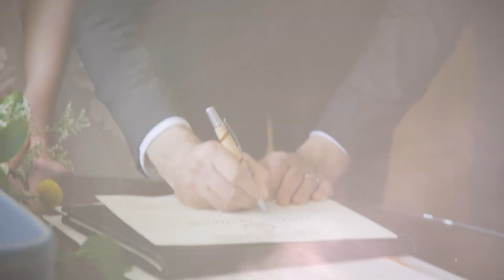Emma and Josh's Wedding | May 6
Congratulations to Josh and Emma! May 6th, 2023

MB01PBFGYACRQSA